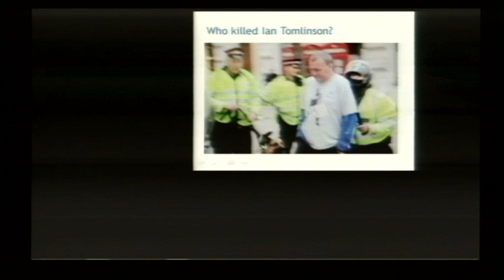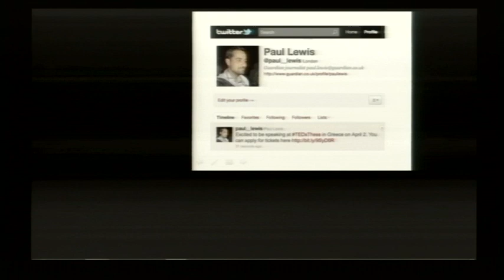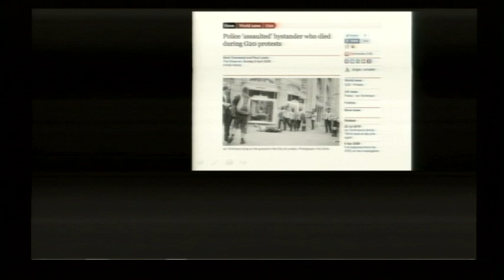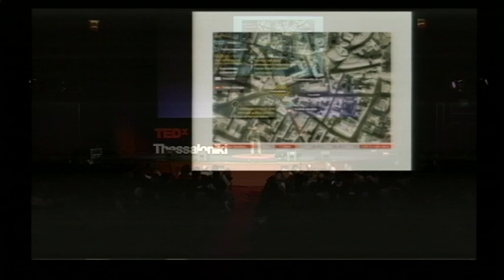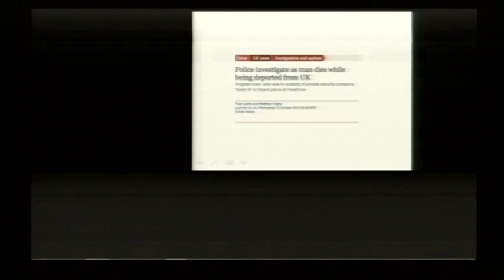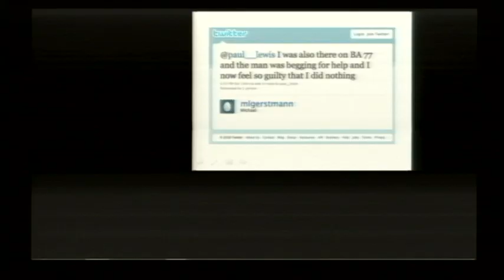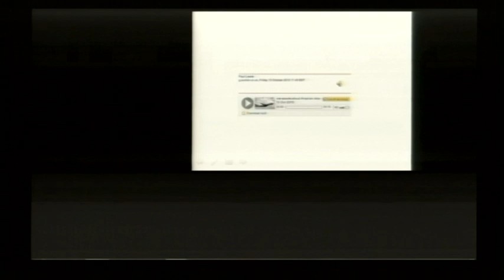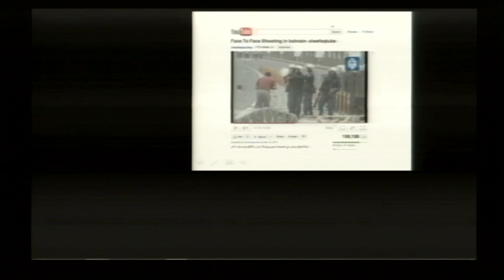Citizen journalism | Paul Lewis | TEDxThessaloniki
Journalist Paul Lewis talks about new media, citizen journalism. and how he has used social media to investigate two murders. He also talks about the new level of transparency and accountability new media offer in public life.

About TED
TED is a nonprofit organization devoted to Ideas Worth Spreading. Started as a four-day conference in California 25 years ago, TED has grown to support those world-changing ideas with multiple initiatives. The annual TED Conference invites the world's leading thinkers and doers to speak for 18 minutes. Their talks are then made available, free, at TED.com. TED speakers have included Bill Gates, Al Gore, Jane Goodall, Elizabeth Gilbert, Sir Richard Branson, Nandan Nilekani, Philippe Starck, Ngozi Okonjo-Iweala, Isabel Allende and UK Prime Minister Gordon Brown. The annual TED Conference takes place in Long Beach, California, with simulcast in Palm Springs; TEDGlobal is held each year in Oxford, UK. TED's media initiatives include TED.com, where new TEDTalks are posted daily, and the Open Translation Project, which provides subtitles and interactive transcripts as well as the ability for any TEDTalk to be translated by volunteers worldwide. TED has established the annual TED Prize, where exceptional individuals with a wish to change the world are given the opportunity to put their wishes into action; TEDx, which offers individuals or groups a way to organize local, independent TED-like events around the world; and the TEDFellows program, helping world-changing innovators from around the globe to become part of the TED community and, with its help, amplify the impact of their remarkable projects and activities.